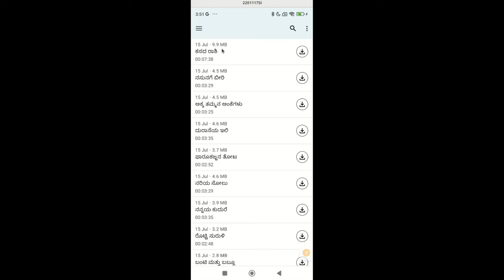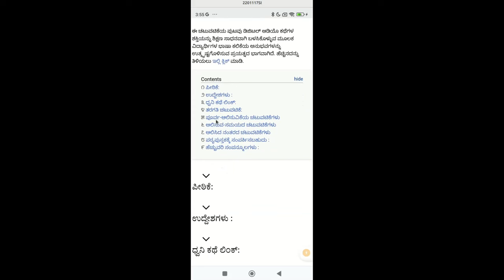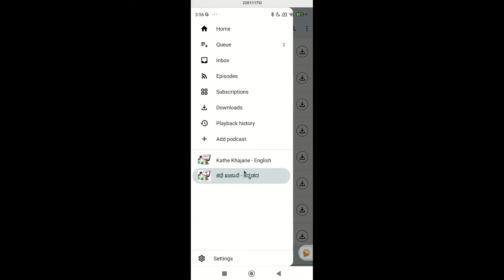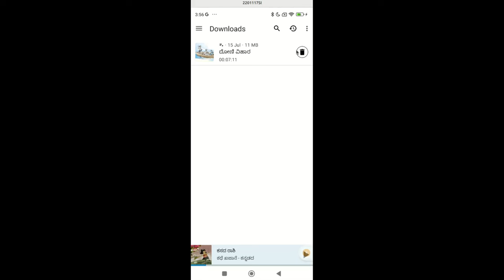ಆಂಟೆನಾಪಾಡ್ ಭಾಗ - ೨ - ಕಥೆಯ ಪಾಡ್ ಕಾಸ್ಟ್ ಗಳನ್ನು ಆಲಿಸುವುದು | AntennaPod - Part 2 - Listening to stories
AntennaPod ಮೊಬೈಲ್ ಅಪ್ಲಿಕೇಶನ್ ಎರಡನೇ ಟ್ಯುಟೋರಿಯಲ್‌ ವೀಡಿಯೋಗೆ ಸುಸ್ವಾಗತ!
ಈ ವೀಡಿಯೊದಲ್ಲಿ, ಆಂಟೆನಾಪಾಡ್ ನಲ್ಲಿನ ಕಥೆಗಳನ್ನು ಹೇಗೆ ಆಲಿಸುವುದು ಮತ್ತು ಇತರ ಸೆಟ್ಟಿಂಗ್ ಗಳ ಬಗ್ಗೆ ಮಾಹಿತಿಯನ್ನು ಪಡೆಯುವಿರಿ.

ನೀವು ಯಾವುದೇ ಪ್ರಶ್ನೆಗಳನ್ನು ಹೊಂದಿದ್ದರೆ, ಕೆಳಗಿನ ಕಾಮೆಂಟ್‌ಗಳಲ್ಲಿ ಅವುಗಳನ್ನು ಸೂಚಿಸಿರಿ.